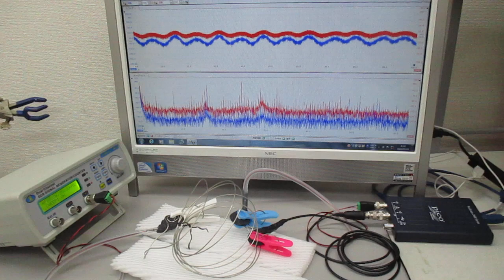超音波発振システムを利用した実験（非線形共振現象の応用技術開発） ultrasonic-labo